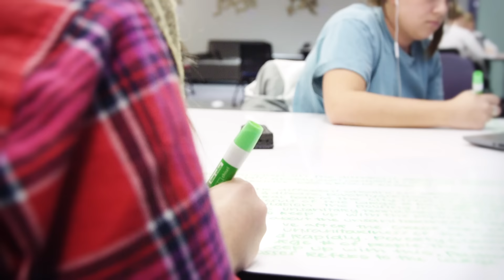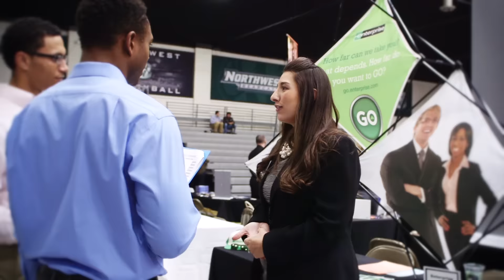Reflections of Northwest, Spring Commencement 2016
Graduating seniors recount the impact that Northwest Missouri State University has had on their lives.